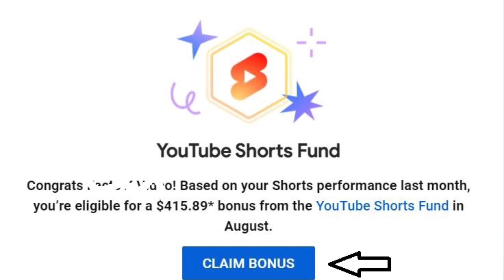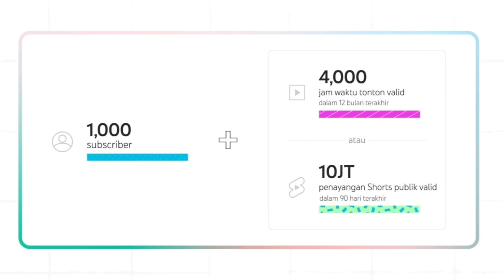Pake Musik di Youtube Short Apakah Aman untuk Monetisasi???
Hallo Youtuber, khususnya youtuber pemula. Kali ini saya mau bahas tentang penggunaan sound/musik di fitur youtube short itu apakah aman untuk pengajuan monetisasi? Kita bahas yuk !!!